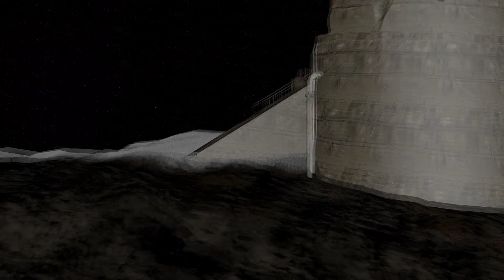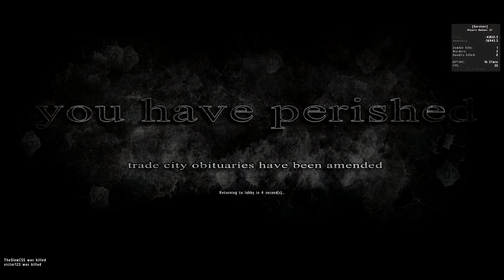DayZ - Ep. 16 - De 3 Dage - TheSlowCSS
Tak fordi du ser med! Se nedenstående for mere information!
Husk at like så jeg kan følge med i hvad i helst vil se!

Hvis i vil i kontakt med mig, så kontakt mig venligst ikke på andre sociale netværk end YouTube og Facebook.